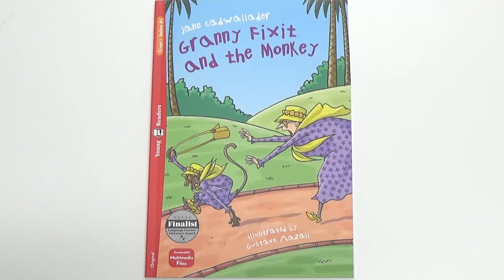Young ELI Readers New Edition 1 Granny Fixit and the Monkey + Downloadable Multimedia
※音声は出版社ウェブサイトからダウンロードいただけます。

Young ELI Readers は、英語学習のビギナー向けに作られたシリーズです。
楽しいストーリーと美しいイラストレーション、アクティビティを通して、 リーディング、スピーキング、ライティング、リスニングを学ぶことができます。

カバーの内側にイラスト辞書、巻末に5ページのアクティビティが付いています。